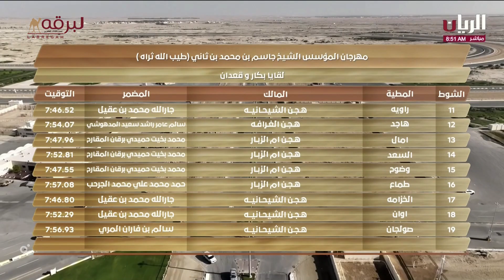ش19 صولجان لـ هجن الشحانية (سالم بن فاران المري) مهرجان المؤسس 29-11-2023ص لقايا بكار مفتوح 7:56:93